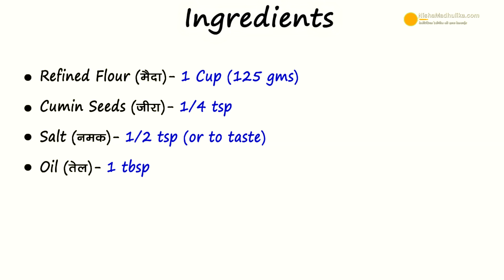Maida Papad Recipe | मैदा के पापड़ । Steamed Maida Papad Recipe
Maida Ke Bhaap Ke papad, Instant Maida Papad,  Home made Papad Recipe, Maida ke Papad in Hindi, Maida ka wafer recipe,

Ingredients
Refined flour (मैदा )  - 1 cup ( 125 gms)

How to make Steamed Papad

1.  Take refined flour in a bowl, add some water in small portions. Stir till the lumps dissolve.
2.  Once batter is ready, add cumin seeds, salt. Mix well. Keep the batter aside for 10 to 15 minutes.
3.  Take a small vessel, pour 2 cups water in it. Cover it with plate of the same size. Take 2 such plates. Turn on flame and let water boil.
4.  Take 4 big plates, to dry the papad. Grease these with some oil, grease small plates too.
5.  Put some batter over greased small plates, spread evely.
6.  Keep the plate over the vessel of boiling water. Cover and cook the papad for 2 to 3 minutes.
7.  Once papad is cooked, pick the plate, keep over jali stand to cool.
8.  Meanwhile make next papad likewise. As the previous papad cools off, take out with knife then with hands, lift from plate. Keep it in the big greased plate. Prepare rest of papads likewise.
9.  Put the prepared papads to dry for 2 to 3 days. Spread a sheet, put polythene sheet grease it with oil and put papad to dry.
10. As papads dry up, stak them keep in container. Fry when ever you want to eat.
11. To fry, put oil in wok to heat, once rightly hot, put papads to fry. Fry till it puffs up. Fry all papads likewise.

Serving:
12. Keep fried papads in plate, sprinkle some chaat masala over it and relish anytime.